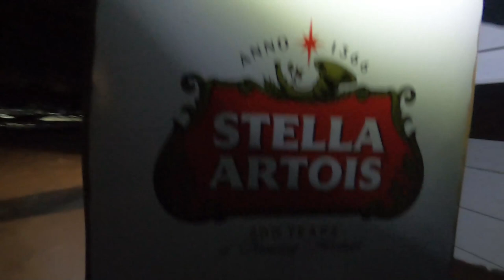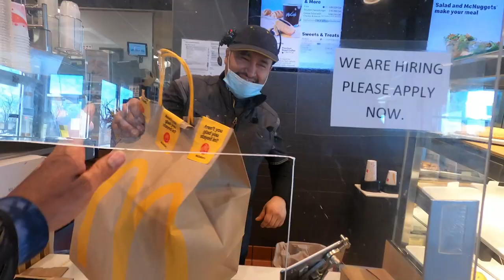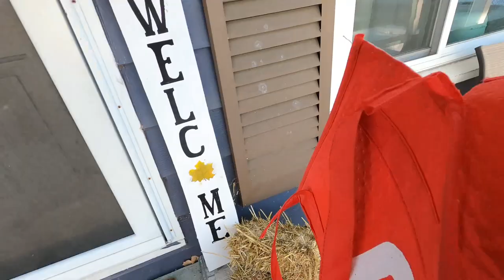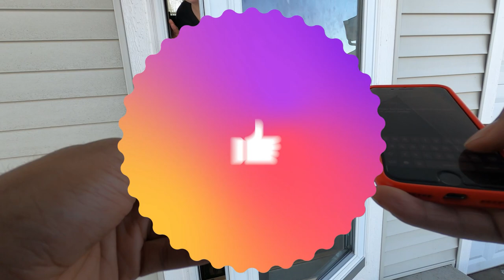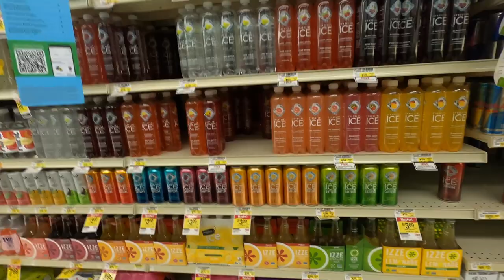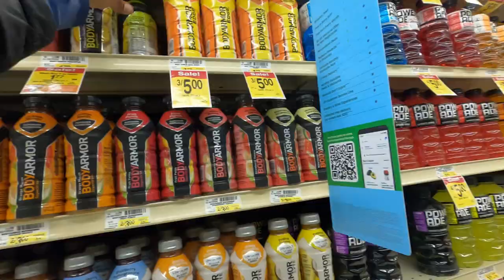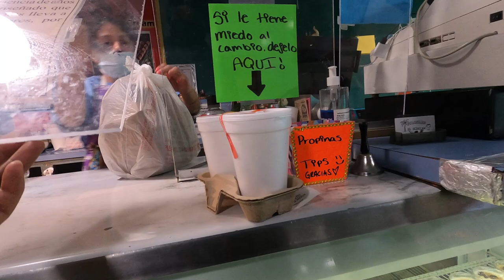DoorDash Challenge!! 6 Completed Deliveries in 1 Hour!! Tips and Tricks/DoorDash Stories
I had an appointment in 1 hour. I picked up 6 Walmart Packages for Delivery. It was 30.1 Miles and I had to get it all done and get to my appointment within 1 Hour. Did I do it or did I have to hold a Walmart Package to deliver later?